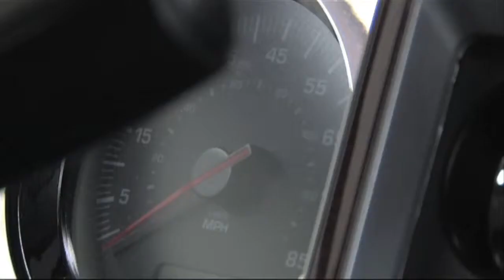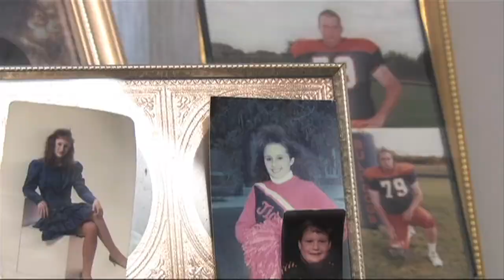Sammons Trucking | Introduction video Addendum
enjoy for Sammongstrucking.com